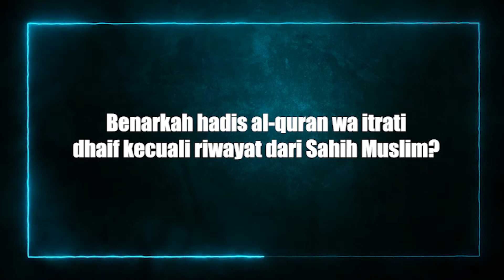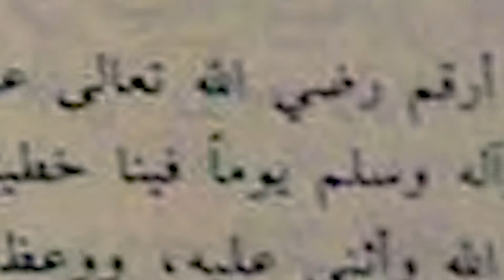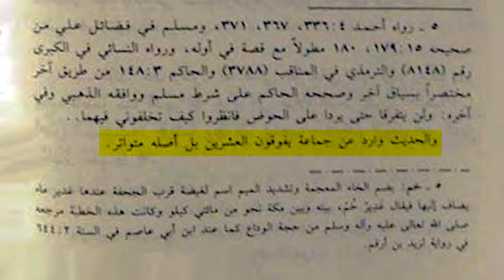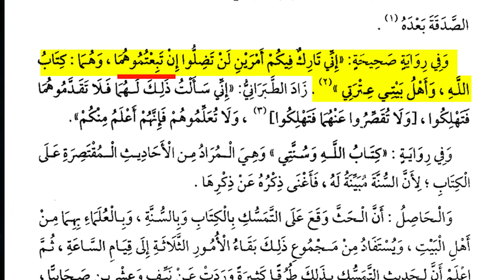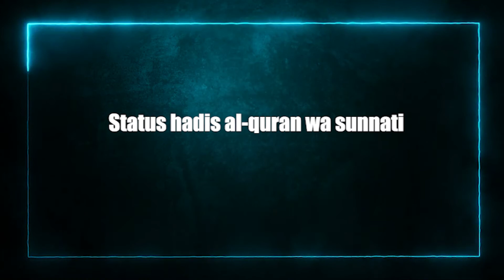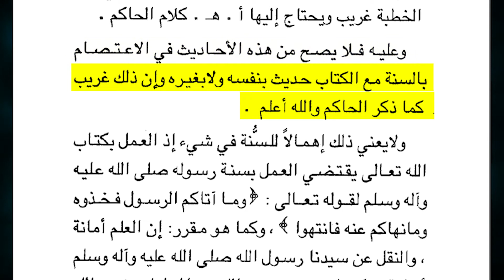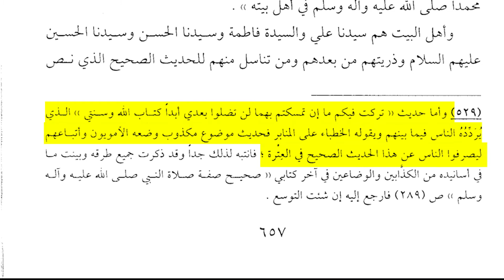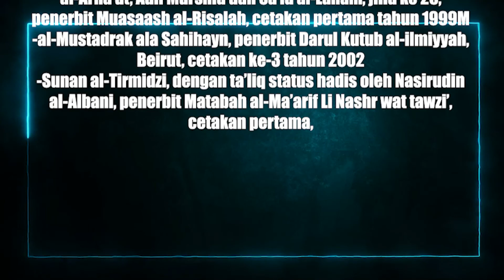HADITH THAQALAIN/ BERPEGANG KEPADA AHLULBAIT ADALAH MUTAWATIR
[Jawapan kepada Rozaimi Ramli]

🔴 Kesahihan hadis al-quran wa itrati
- Dr. Rozaimi mendakwa hadis al-Ghadir dalam kitab Sunan al-Tirmidzi dan Mustadrak 'ala Sahihayn adalah dhaif, sedangkan hadis itu sahih.
🔴 Makna matan hadis
- Dr Rozaimi menyempitkan makna berpegang dengan tsaqalayn dan mendakwa hanya wajib berpegang dengan al-Qur'an semata-mata. Ini bercanggah dengan tafsiran para ulama Ahlusunnah wal Jamaah.
🔴 Status hadis al-Qur’an wa sunnati.
- Status hadis al-Qur'an wa Sunnati adalah gharib jiddan dan palsu
🔴 Kesilapan Dr Rozaimi menukil hadis
- Dr Rozaimi menukil hadis dari kitab al-Kafi sheikh al-Kulayni, padahal hadis itu tidak ditemukan dalam kitab tersebut
🔴 Kesimpulan
🔴 Bibliografi